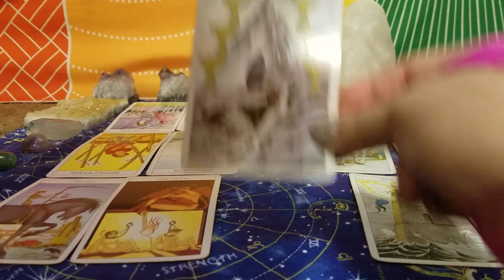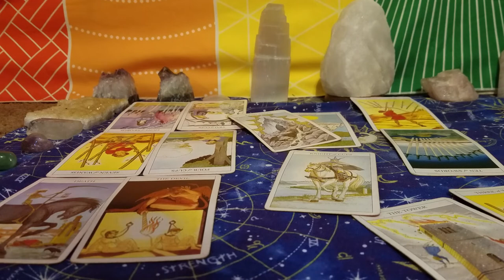Pisces General reading New Beginnings and happiness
If you would like to book a reading you can comment below or head to my Facebook like page same name one girl tarot and more and I would so appreciate you guys giving it like in a follow

If you guys would like bless my channel you can tip or donate through Facebook pay or